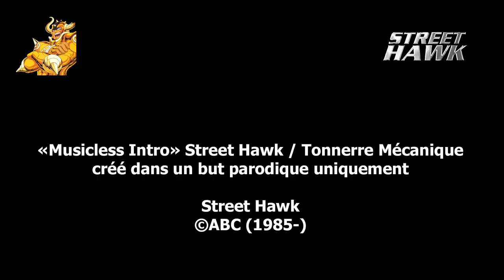Musicless Intro of Street Hawk / Intro sans musique de Tonnerre Mécanique v1.1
v1.1

Tous les droits du flux vidéo reviennent à ABC.

Aucune volonté de violation de droit d'auteur

Créé dans un but parodique exclusivement